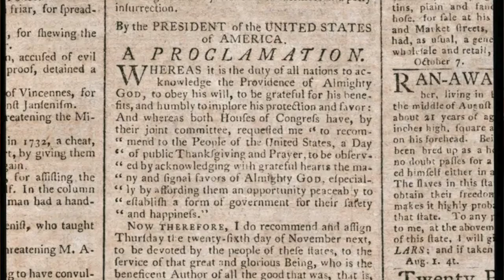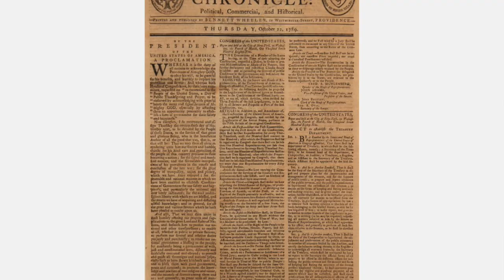SUKKOT, EL ORIGEN DEL DIA DE GRACIAS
DESCUBRE LA CONEXION ENTRE LA FESTIVIDAD BIBLICA DE SUKKOT Y LA FESTIVIDAD DEL DIA DE DAR GRACIAS